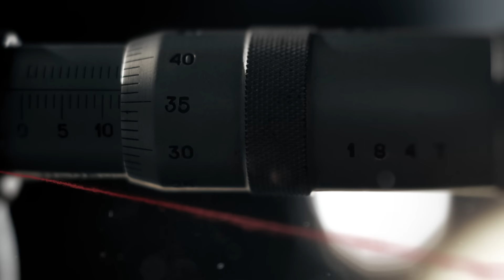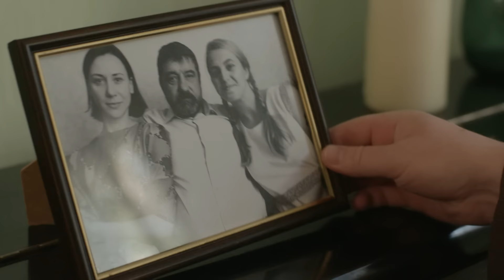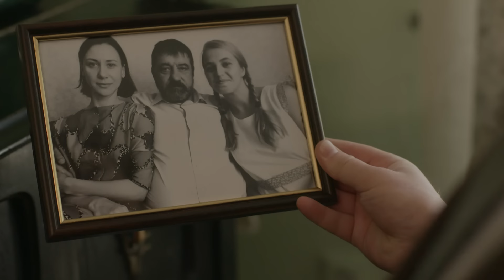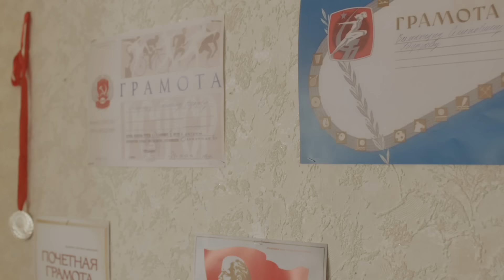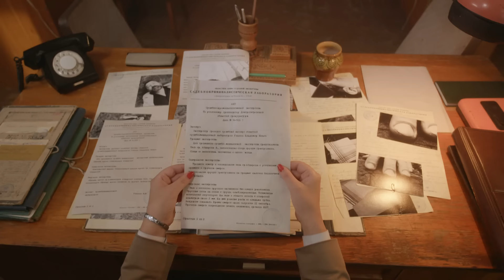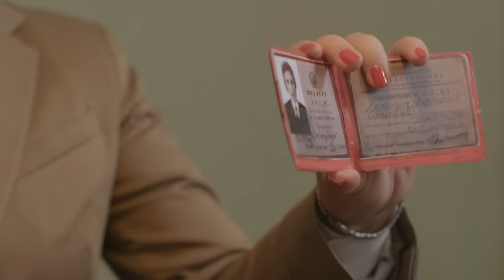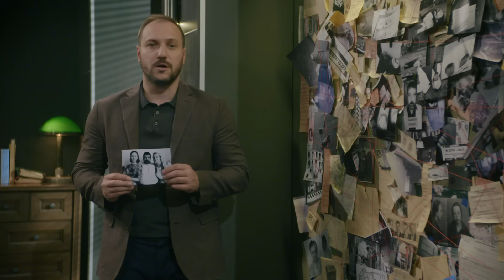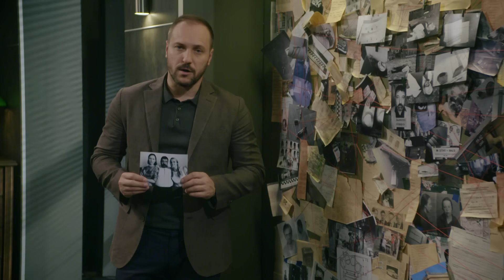НЕЗВИЧНИЙ СПОСІБ РОЗПРАВИ | ЯК ВЕЛОСИПЕДНІ СПИЦІ ДОПОМОГЛИ РОЗКРИТИ ТЯЖКИЙ ЗЛОЧИН?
У вересні 1982 року у дачному кооперативі знайдено мертвим Володимира Айдарова. Все виглядало так, ніби чоловіка загриз сусідський собака. Але невдовзі з'ясувалося, що численні рани на тілі Володимира від велосипедної спиці. Хто і за що в такий незвичайний спосіб розправився з Айдаровим?